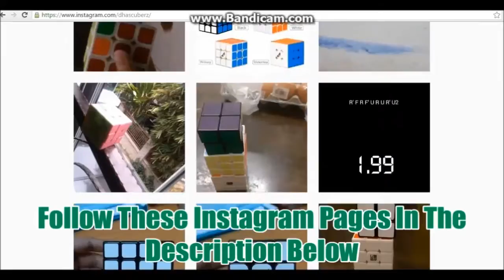How To Disassemble A FangShi JieYun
Today I'll Be Teaching You How To Disassemble A FangShi JieYun.

Follow These Instagrams
HCubes1155

Last How To
How To Assemble/Disassemble A Heshu 3x3 Part 2

BAIAH!!!